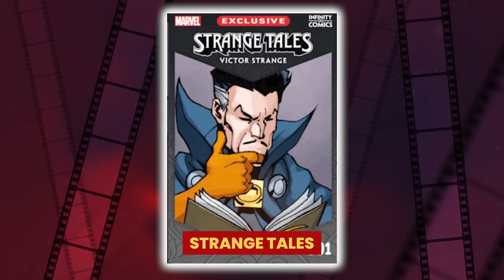DOCTOR STRANGE 3: Time Runs Out Teaser (2024) With Benedict Cumberbatch & Charlize Theron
About Doctor Strange:
Doctor Strange is a 2016 American superhero film based on the Marvel Comics character of the same name. Produced by Marvel Studios and distributed by Walt Disney Studios Motion Pictures, it is the 14th film in the Marvel Cinematic Universe (MCU). The film was directed by Scott Derrickson from a screenplay he wrote with Jon Spaihts and C. Robert Cargill, and stars Benedict Cumberbatch as surgeon Stephen Strange along with Chiwetel Ejiofor, Rachel McAdams, Benedict Wong, Michael Stuhlbarg, Benjamin Bratt, Scott Adkins, Mads Mikkelsen, and Tilda Swinton. In the film, Strange learns the mystic arts after a career-ending car crash.

Various incarnations of a Doctor Strange film adaptation had been in development since the mid-1980s, until Paramount Pictures acquired the film rights in April 2005 on behalf of Marvel Studios. Thomas Dean Donnelly and Joshua Oppenheimer were brought on board in June 2010 to write a screenplay. In June 2014, Derrickson was hired to direct, with Spaihts re-writing the script. Cumberbatch was chosen for the eponymous role in December 2014, necessitating a schedule change to work around his other commitments. This gave Derrickson time to work on the script himself, for which he brought Cargill on to help. Principal photography on the film began in November 2015 in Nepal, before moving to England and Hong Kong, and wrapping up in New York City in April 2016.

Doctor Strange had its world premiere in Hong Kong on October 13, 2016, and was released in the United States on November 4, as part of Phase Three of the MCU. The film grossed over $677 million worldwide, was met with praise for its visuals, musical score, and cast, and received an Academy Award nomination for Best Visual Effects. A sequel, Doctor Strange in the Multiverse of Madness, is scheduled for release on March 25, 2022.